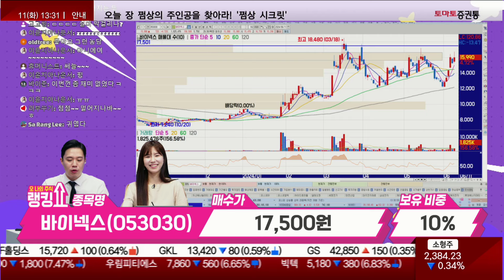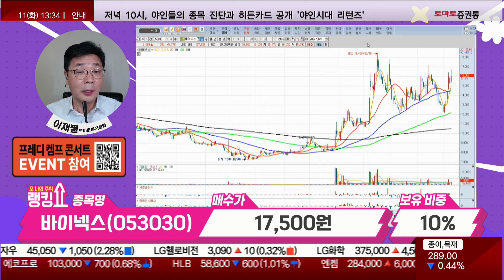이재필 전문가의 진단! '바이넥스' [랭킹쇼, 오 나의 주식]